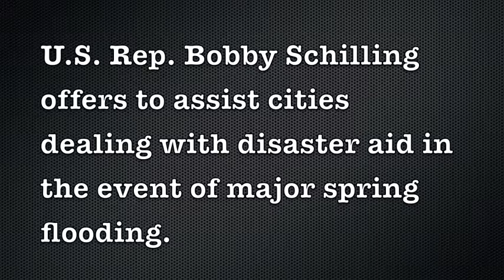Rep. Bobby Schilling discusses flood assistance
Rep. Bobby Schilling discusses flood assistance from QCOnlineVideo. Like this? Watch the latest episode of QCOnlineVideo on Blip!

Rep. Bobby Schilling meets with local city officials to discuss assistance obtaining federal and other aid in the event of spring flooding.